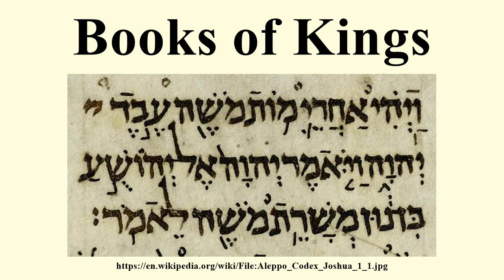Books of Kings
Image-Copyright-Info
Image is in public domain
Image-Copyright-Info